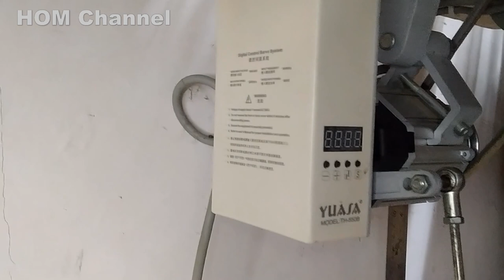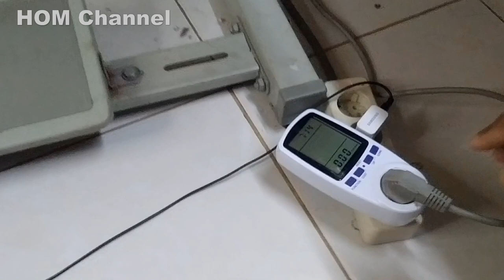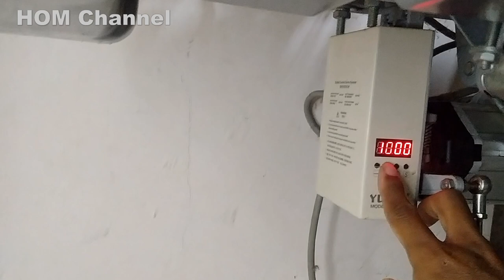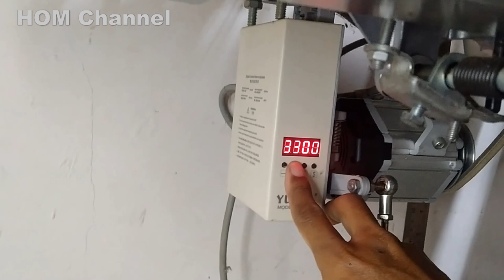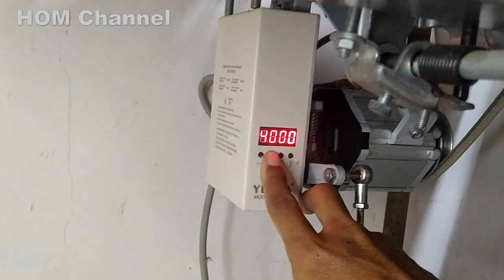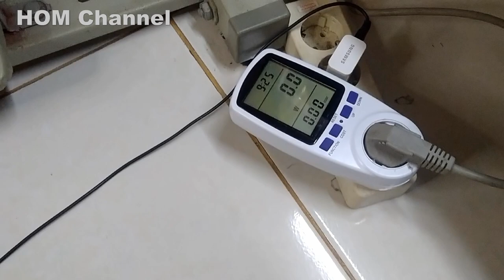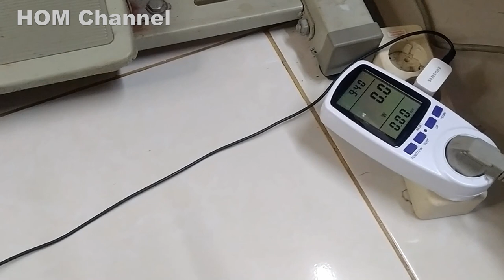Daya Mesin Jahit Singer Servo Motor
daya listrik untuk mesin jahit servo sangat kecil dan bisa diatur sesuai kebutuhan